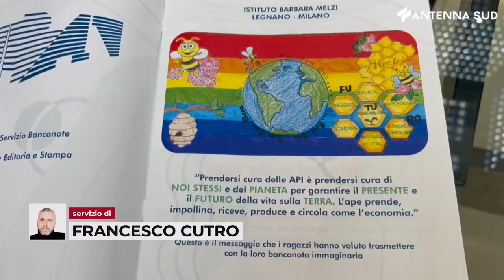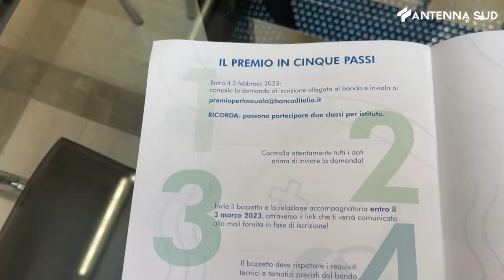12 maggio 2023 - Potenza, Banca d'Italia: premiazione "Inventa una banconota"